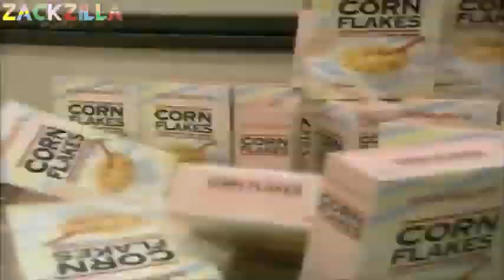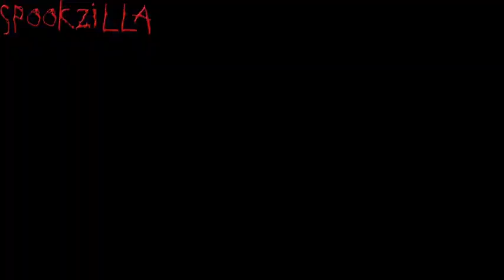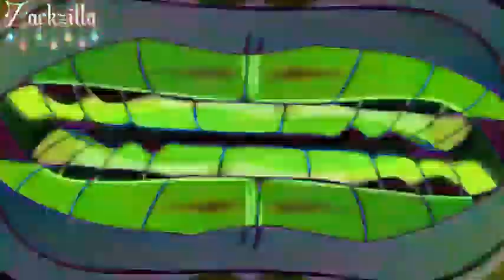Zackzilla's Best Moments in 2021 (New Year Special)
"Happy 2022, Everybody!

Here are the best moments in 2021 that I've really enjoyed throughout the years.

Enjoy this montage and have yourself a happy new year."